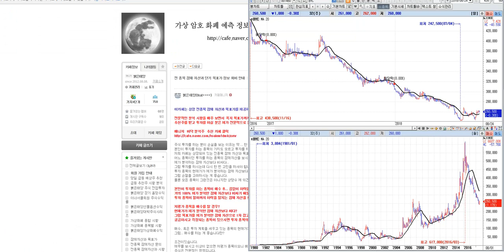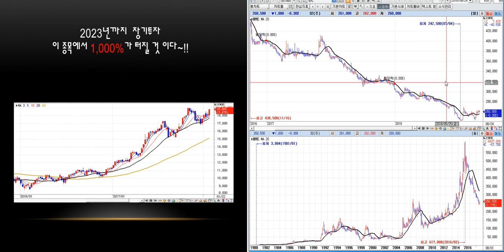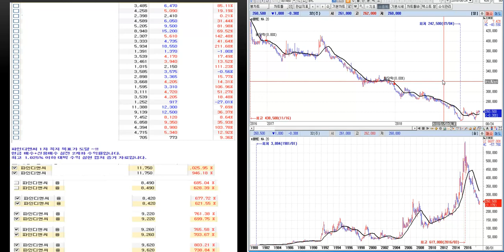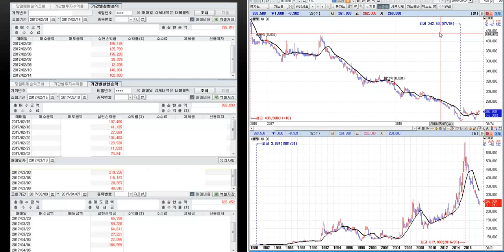BYC 시황 분석 미래 예측 정보